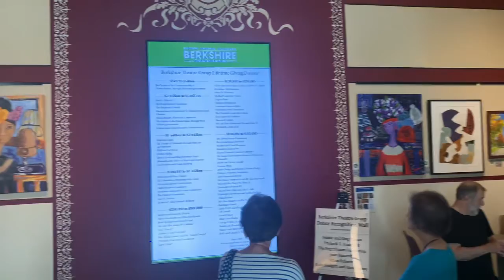Supporting fellow artists friends. “Summer Dreaming”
Kinney Frelinghuysen, Marion Grant, Nancy Harrod, Jane Craker, Michele Caplan and Robert Horvath
Guild of Berkshire Artists
Colonial Theatre Lobby Art Gallery
111 South Street,
Event: "Summer Dreaming" A new art exhibit in the Colonial Theatre Lobby by the Guild of Berkshire Artists 2023
Dates: Summer Dreaming: July 11, 2023
through September 17, 2023..
Open Tuesdays through Sundays 12 p.m. to
5:00 p.m. during box office hours, through early September 2023 in the beautiful
Colonial Theatre Lobby.